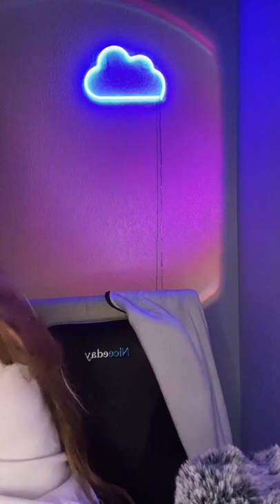PART 2 live stream 04/25/22 AngelSounds ASMR